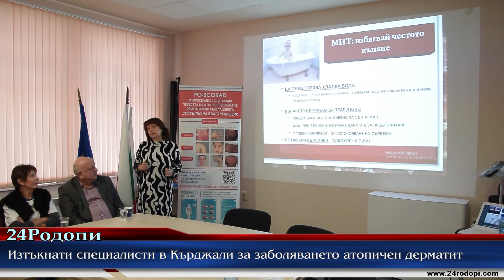Изтъкнати дерматолози гостуваха на училището за атопичен дерматит